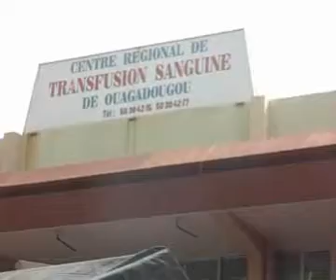Les Amis de Soumaïla Cissé du Burkina Faso donne leur de sang pour sauver des vies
Les Amis de Soumaïla Cissé du Burkina Faso organise une journée de don de sang pour sauver des vies